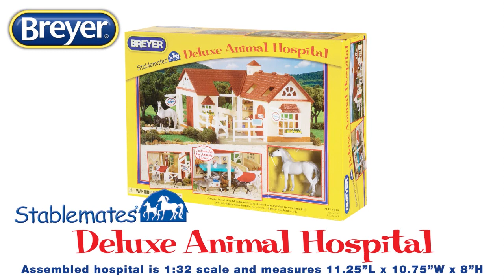Stablemates Deluxe Animal Hospital from Breyer | Breyer Model Horses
When animals need care, there's only one place to take them - Breyer's Stablemates Deluxe Animal Hospital! This state-of-the-art healing center includes everything that the aspiring veterinarian needs to keep animals healthy and happy.

There's a small animal emergency clinic, a large animal care center with exam rooms and even a grooming center for routine preventative care to keep animals at their peak. With a small paddock, sliding doors and lots of windows to let in plenty of fresh air and sunlight, this is one hospital that animals enjoy visiting. Includes a grey Stablemates Quarter Horse with her black foal, an adorable Sicilian donkey, a cute pygmy goat, a border collie, and the hospital's resident cat! Other accessories include a horse blanket, operating table, and a bandage box. 1:32 scale.